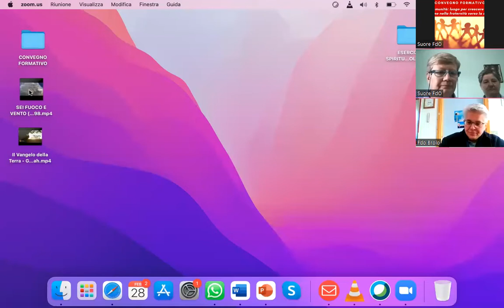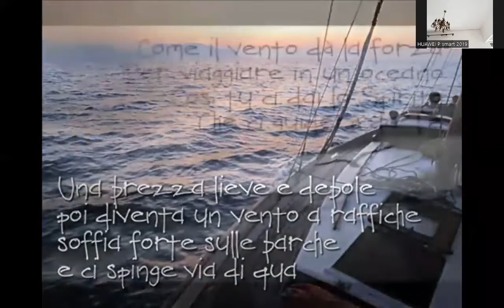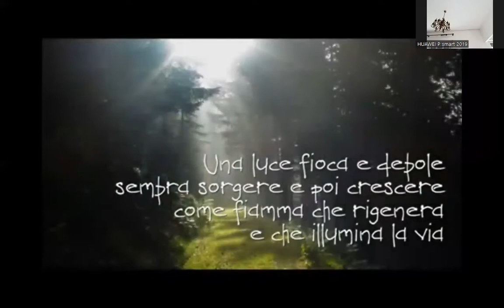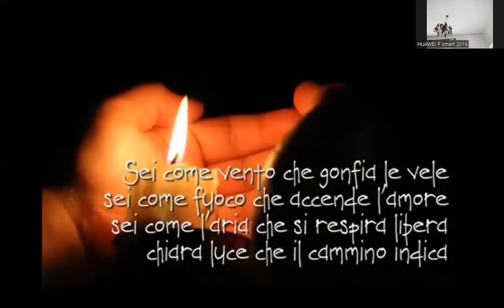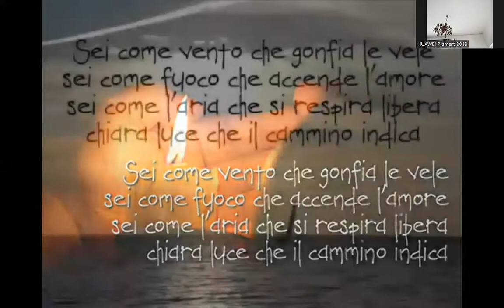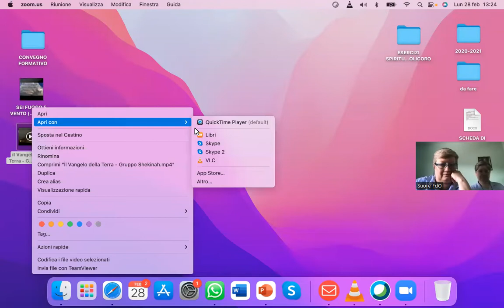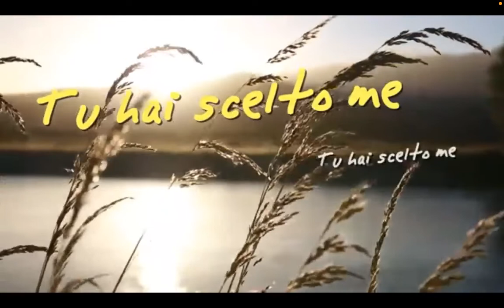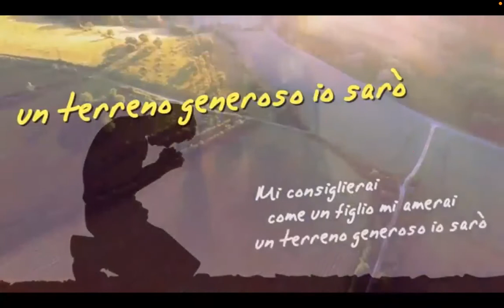Convegno Formativo FdO (3° giorno - pomeriggio)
Convegno formativo: LA COMUNITÀ: luogo per crescere come persone, nella fraternità verso la santità
LUNEDI 28 FEBBRAIO 2022
- 15.30 sr Marilena Borsotti FdO: ACCOMPAGNARE LA FRAGILITÀ E L’ANZIANITÀ IN COMUNITÀ.